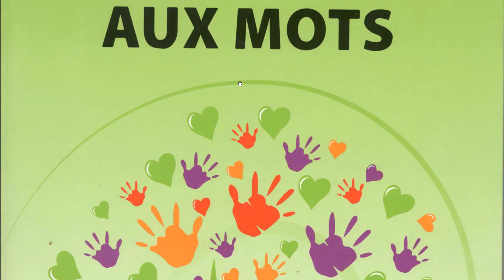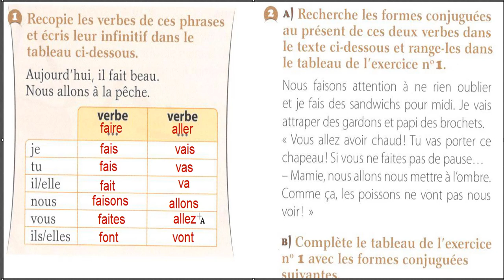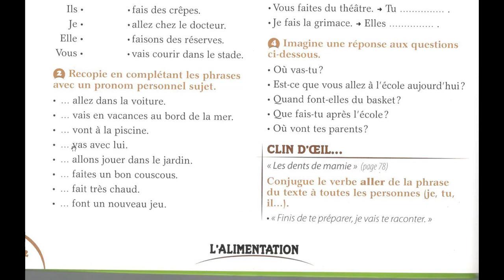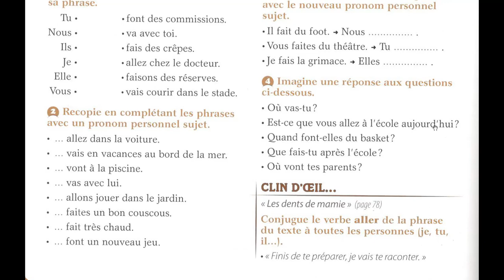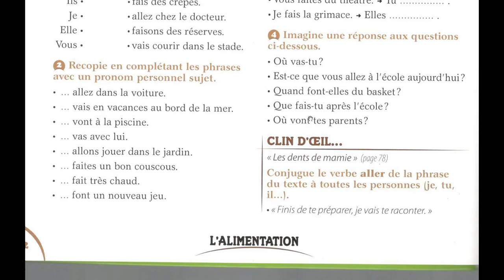Conjugaison facile CE1 aller et faire au présent